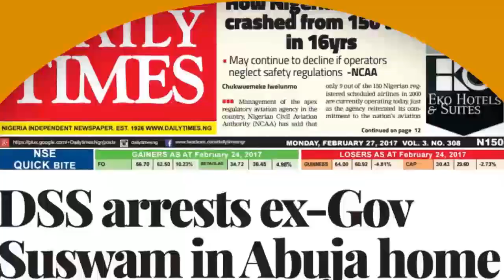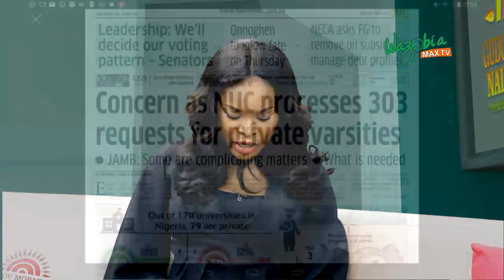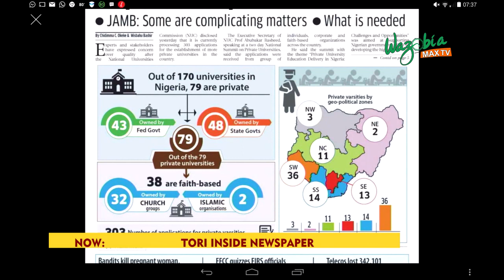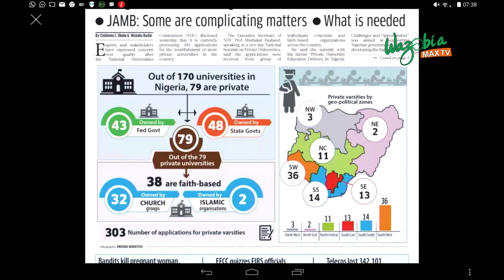THE FATE OF THE EDUCATIONAL SYSTEM IN NIGERIA IS QUITE SHAKY